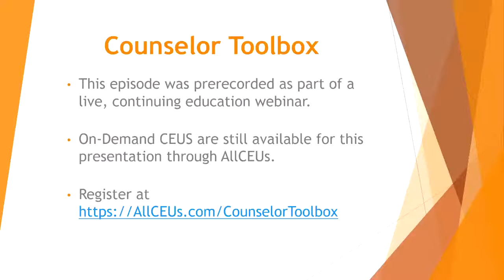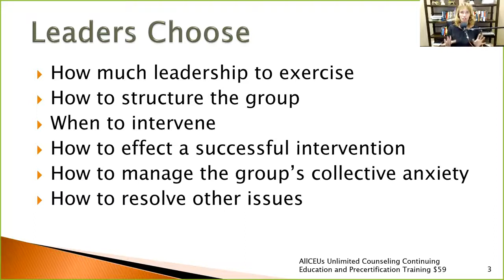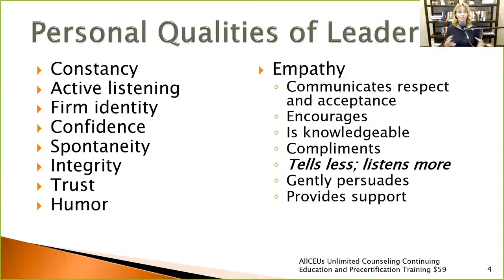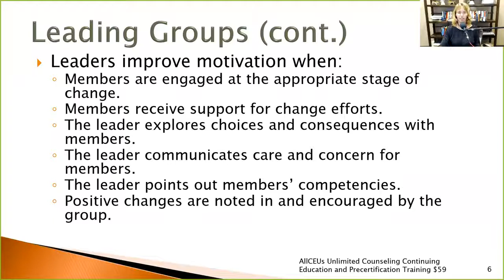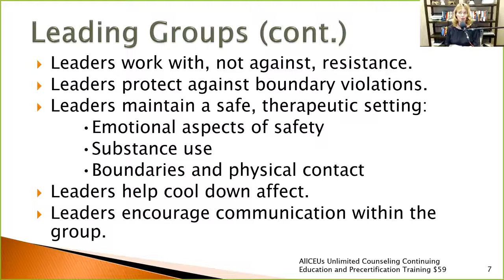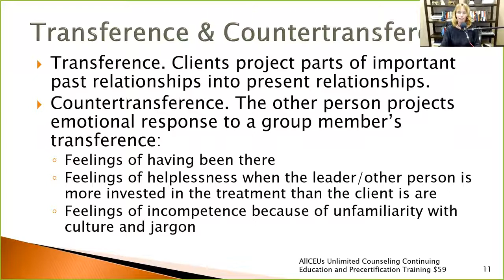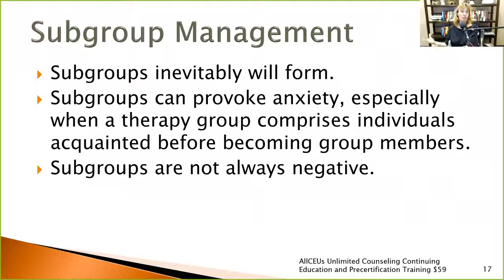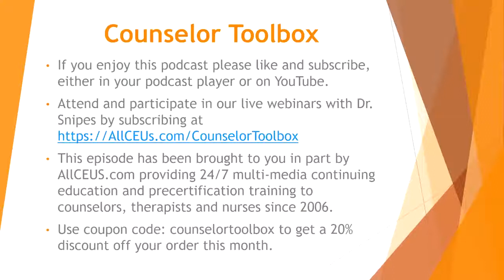Group Counseling Processes Part 3 Chapters 6-7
Dr. Dawn-Elise Snipes is a Licensed Professional Counselor and Qualified Clinical Supervisor.  She received her PhD in Mental Health Counseling from the University of Florida in 2002.  In addition to being a practicing clinician, she has provided training to counselors, social workers, nurses and case managers internationally since 2006 through AllCEUs.com Counselor Toolbox Episode 130

AllCEUs provides counseloreducation and CEUs for LPCs, LMHCs, LMFTs and LCSWs as well as addiction counselor precertification training and continuing education.

Nurses, addiction and mentalhealth counselors, socialworkers and marriage and family#therapists can earn CEUs for this and other presentations at AllCEUs.com